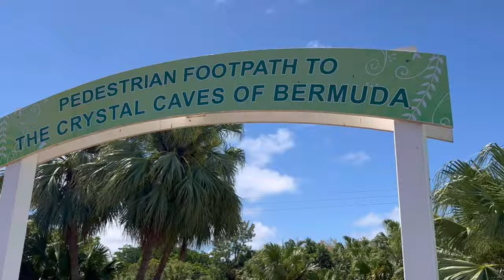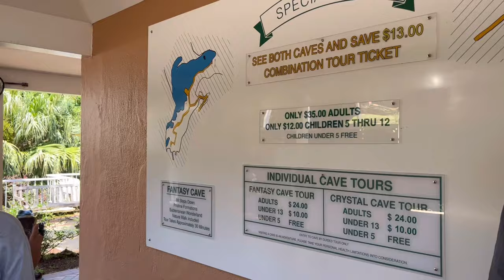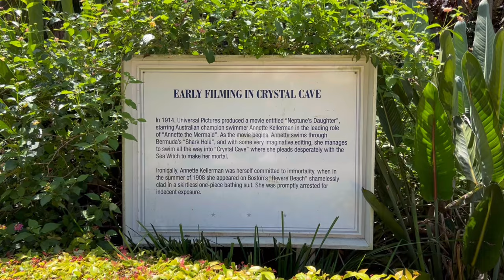A Magical Experience at the Crystal Cave in Bermuda